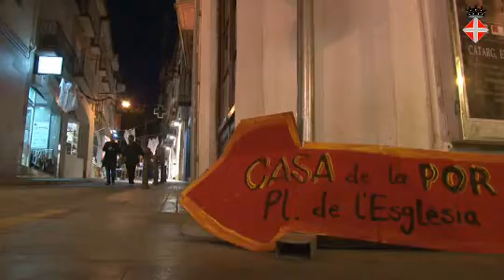Els vianants ocupen el carrer Ample de Blanes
El 3 de novembre va començar la prova pilot del tall de trànsit al carrer Ample, coincidint amb una acció promocional que s'ha fet a Blanes amb motiu del pont de Tots Sants.